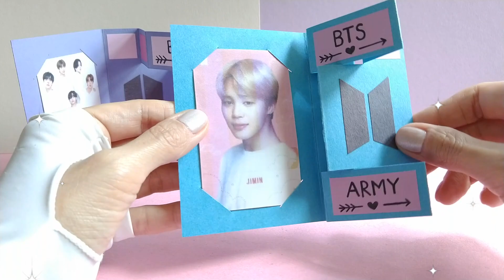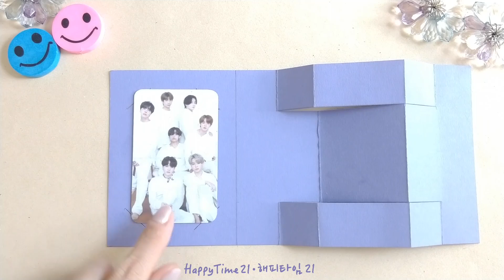💜 DIY BTS Photo Frame Ideas | BTS Photocard Frame Stand | How to make Photocard holder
BTS Photo Frame Ideas Tutorial - Designed by HappyTime21 해피타임21 (06/2023)

👉Measurements:
📌 0:44
📌 0:56
📌 1:34

👉 Materials required:
📌 Cardstock / Glue / Ruler / Scissors / Knife / Markers

🎵Track : Beyond The Sunset 2